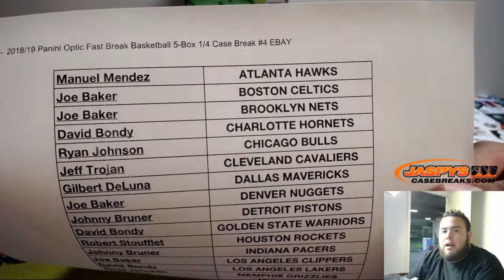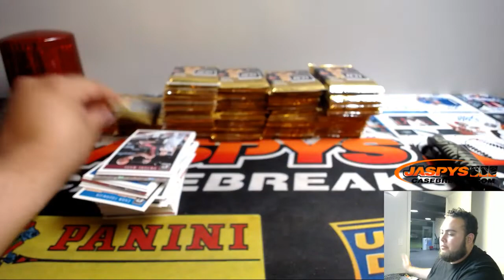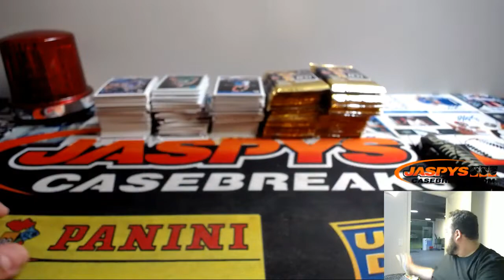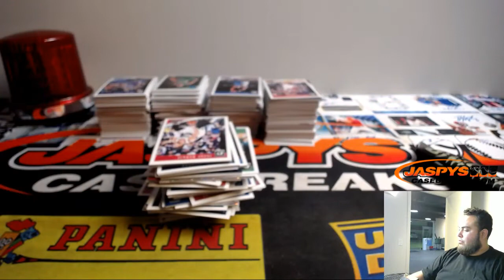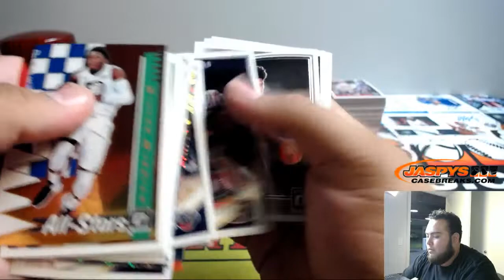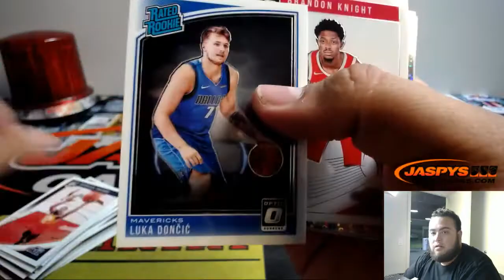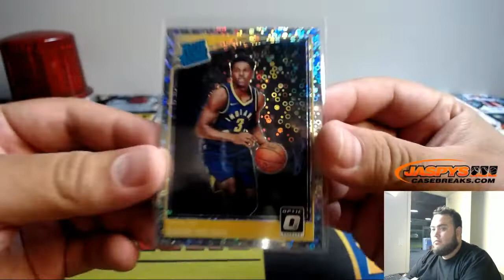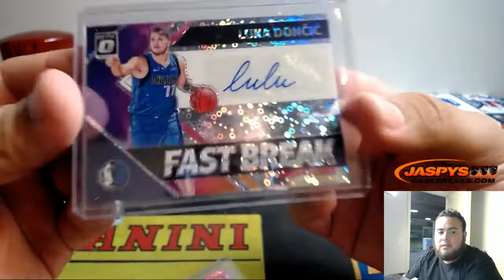LULU! 7/31/19 - 2018/19 Panini Optic Fast Break Basketball 5-Box 1/4 Case Break #4 EBAY